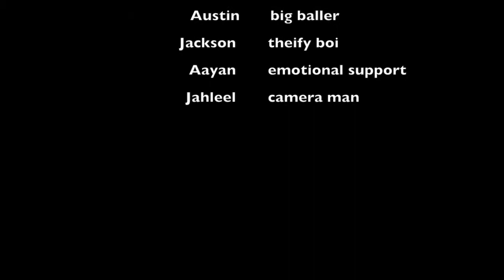AUSTIN aayan jahleel carter jackson chase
This video is about AUSTIN aayan jahleel carter jackson chase